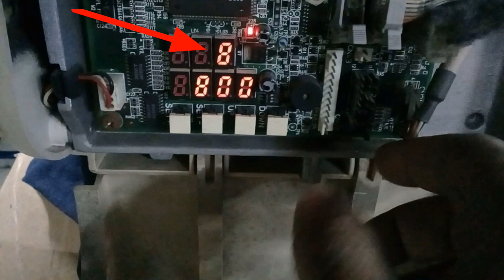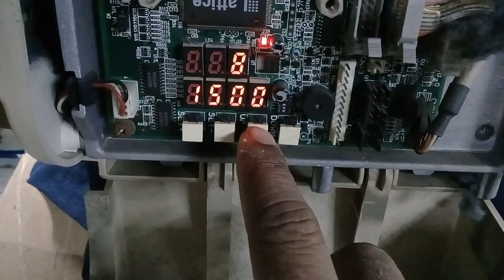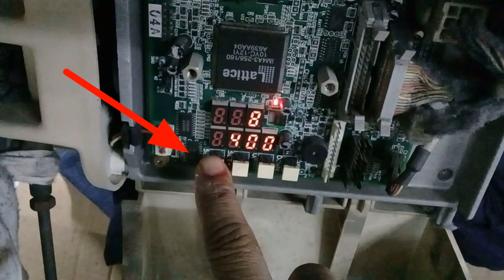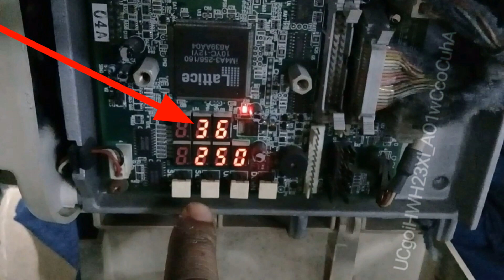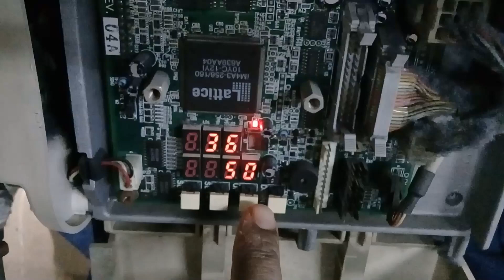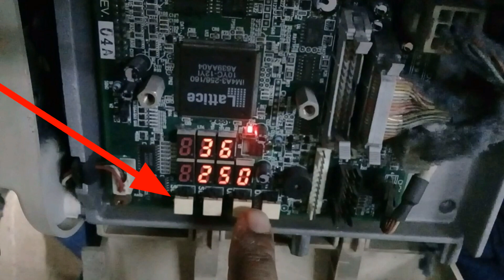JUKI,knife speed program, ddl-9000ss.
juki- ddl-9000ss single needle thread trimming speed program.